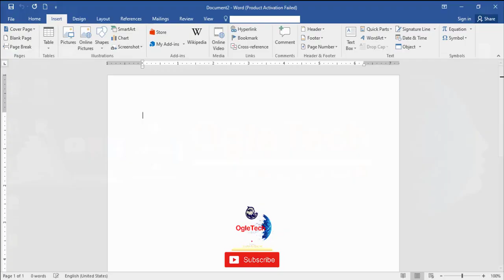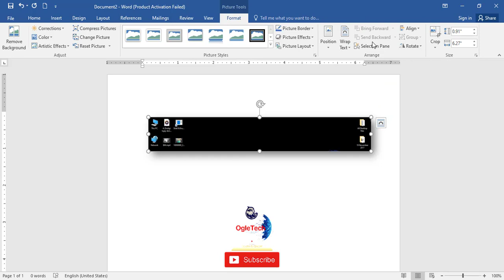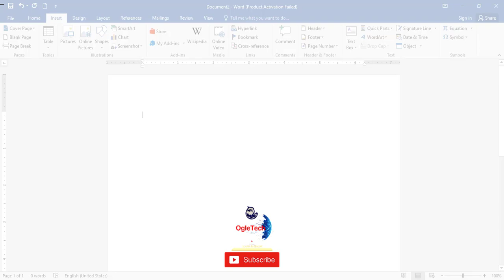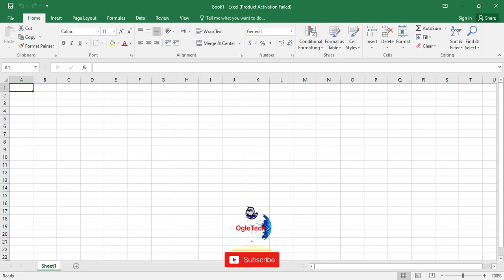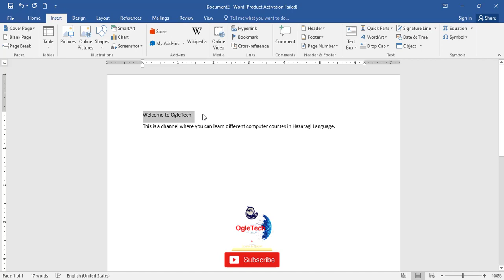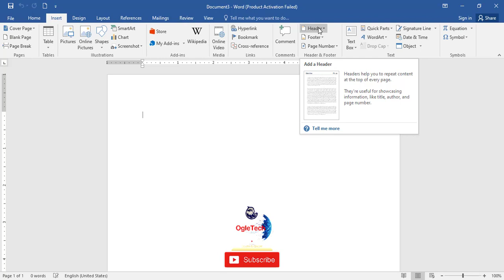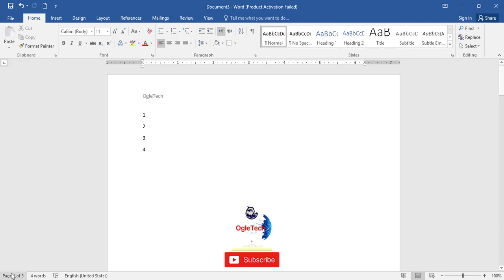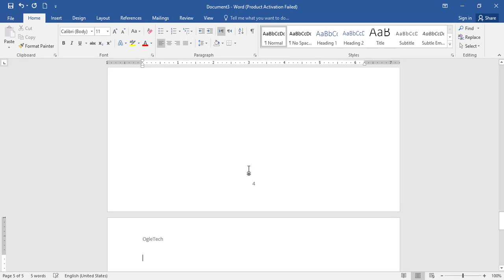Microsoft Word in Hazaragi | Screenshot | Comment | Header | Footer | Page Number | Lecture 8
You will learn about Screenshot, Comment, Header, Footer and Page Number in this video.
How to take Screenshot in Microsoft Word?
How to add comment in Microsoft Word?
How to add Header in Microsoft Word?
How to Add Footer in Microsoft Word?
How to Add Page Number in Microsoft Word?

Welcome to OgleTech.

Learn computer skill in few minutes at your home by watching all the videos in this channel.
In the current world, it’s almost impossible to imagine that someone can live without computers. They have become an electronic device of almost every day use for individuals of every age, and essential in almost all the business dealings that are made nowadays.

Go to the playlists and watch the lectures of each program in sequence in order to learn easily

Watch the videos daily to uplift yourself.
Learn to grow.